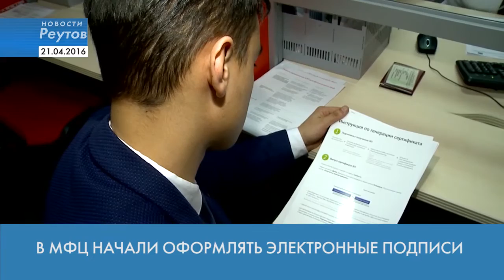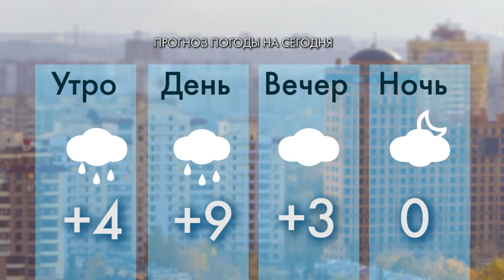Новости Реутова 21.04.2016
ГЛАВА РЕУТОВА: СТРОИТЕЛЬСТВО ШКОЛЫ В 6А МИКРОРАЙОНЕ МОГУТ ЗАВЕРШИТЬ РАНЬШЕ СРОКА

РЕУТОВ ГОТОВИТСЯ К СУББОТНИКУ

В МФЦ НАЧАЛИ ОФОРМЛЯТЬ ЭЛЕКТРОННЫЕ ПОДПИСИ

«ПРИАЛИТ» РАЗГРОМИЛ «КРЫЛЬЯ СОВЕТОВ» СО СЧЕТОМ 9:1